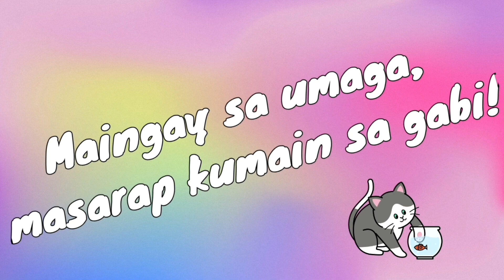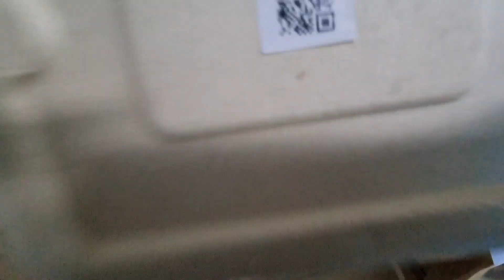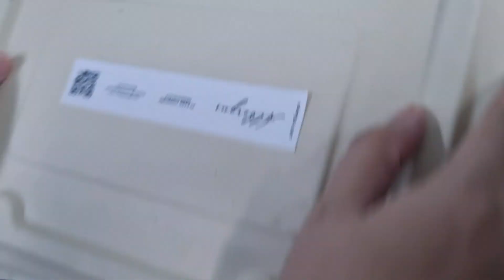MIXED LUNCH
Enjoyed this pack lunch with our team. Thank you po 😍